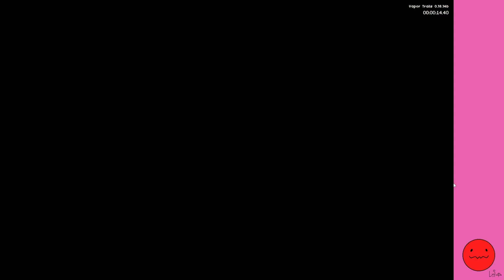Vapor Trails: Paradise, 57.7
I don't know when time is, so I'm assuming it's on gunshot. There's a run that has it set that way, and that's cool. Otherwise ig it'd be on the switch from paradise to graveyard? Still good run either way.
There's a trick to make the Richter fight a bit faster that I didn't get, so hopefully I'll get a better time soon.
Still, this shows there's so much more to discover in le game. yeehaw~